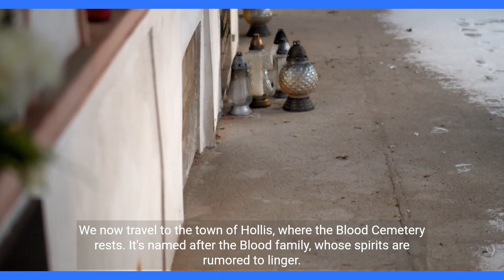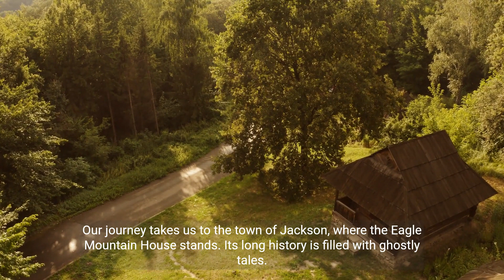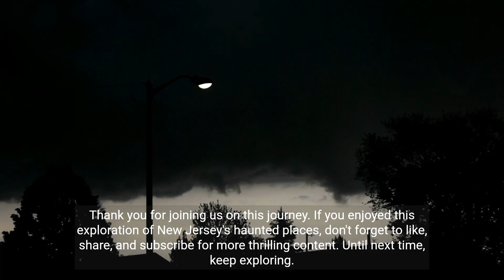nevada,new hampshire,new jersey